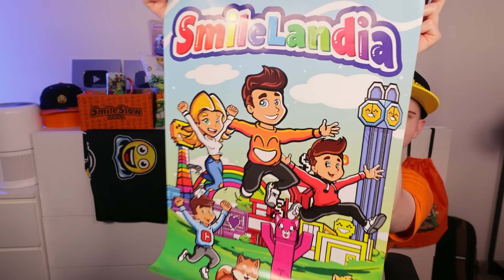ZNALAZŁEM MOJEGO BRATA ZAMKNIĘTEGO PRZEZ PRZEŚLADOWCE O 3 W NOCY w Minecraft!